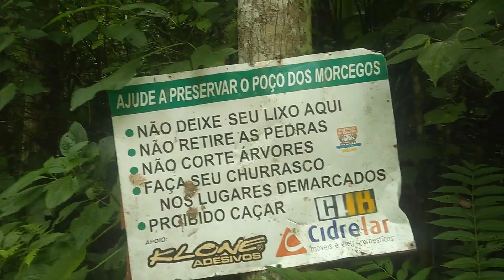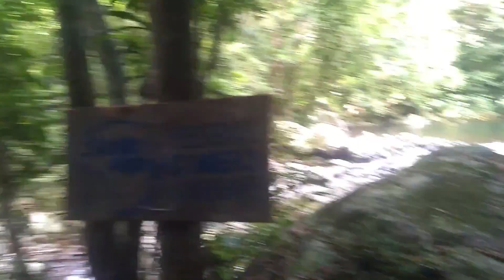Poço dos Morcegos. Três Cachoeiras - RS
Fui procurar andorinhas e encontrei morcegos!

Hoje estamos no município de Três Cachoeiras -RS, terra dos caminhoneiros e da galera que, literalmente, planta bananeira!

Estávamos planejando nossas férias em Torres e ao conferir o mapa um município que tem cachoeira no nome não podia passar despercebido. Fui procurar um pouco mais de informações sobre o local e descobri que tinha uma cascata que é ponto turístico da região e muito visita no verão por estar na rota de quem vai passar as férias no litoral.

A princípio encontramos no mapa a cachoeira Poço das Andorinhas que é a mais conhecida. Também recebemos indicação no Hostel Tribos Livres de que o lugar era bonito e valia a pena conhecer. Então aproveitamos para fazer um passeio de moto e conhecer mais uma cascata do RS.

Ao chegar no local encontramos uma placa que indicava Poço dos Morcegos, foi aí que notei que eram duas cachoeiras! A cachoeira Poço dos morcegos e a cachoeira Poço das Andorinhas.
No paredão ao lado da cachoeira tem uma cavidade esculpida pela água que pega pouca luz e serve de abrigo para morcegos por isso o nome do lugar.

O acesso é pela BR 101 é uma estrada de chão, mas, em boas condições. Fica 19,6 Km da cidade de Três Cachoeiras, 180 km de Porto Alegre e 38 km de Torres. Ótimo para quem quer fugir um pouco da praia e fazer alguma coisa diferente.

O local é tranquilo e de fácil acesso, a trilha é limpa e foi concretada. É um passeio em uma calçada no meio da mata repleta de flores, palmeiras e bromélias.

Olá! Você está no canal Selvagemente!

Esse canal é para você que gosta de viagens, acampamentos, trilhas, aventuras, motociclismo, equipamentos, sobrevivência, natureza e outras atividades outdoor!

Nosso objetivo é divulgar e promover o turismo e incentivar as pessoas a vivenciarem atividades ao ar livre e terem maiores contatos com a natureza.

Participe! Curta, palpite, critique, peça conteúdo...

Não perca a vida procurando condições perfeitas.
Se não encontrar o caminho, faça um!

Viva selvagemente!